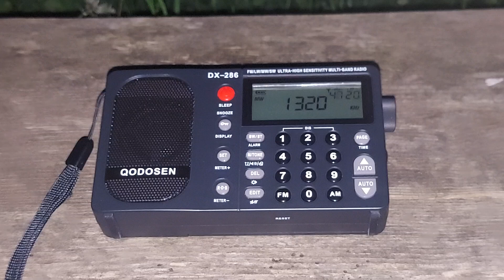Qodosen DX-286 FM Stereo/LW/MW/SW Portable Radio - CJMR 1320 AM from Oakville Ontario Canada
CJMR 1320 AM Oakville Ontario Canada
Transmitter Power 10000 Watts

Purchase the Qodosen DX-286 FM Stereo/LW/MW/SW Portable Radio from Amazon